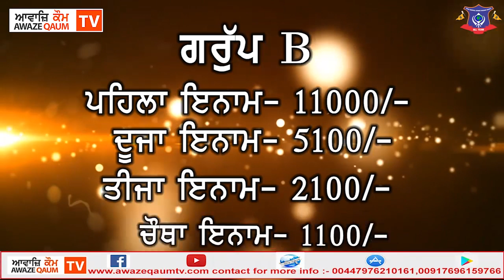ਵਿਰਸਾ ਸੰਭਾਲ ਗੁਰਮਤਿ ਪ੍ਰਚਾਰ ਸੋਸਾਇਟੀ (ਰਜਿ:) ਵੱਲੋਂ ਲੰਬੇ ਸੁੰਦਰ ਕੇਸ ਮੁਕਾਬਲੇ